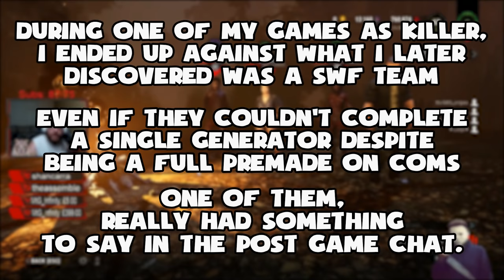Dead by Daylight Streamers -=VS=- my Nurse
A SWF team of multiple Dead by Daylight streamers, each of them with several hours of game time, facing me as I play as the Nurse.
During the video both/multiple perspectives will be shown consecutively along with the audio from that game.
The match occurred some days ago and I wasn't aware of who I was facing until the end of the game.
In this rare occasion the streamer had the voice of their teammates free to be listened by the viewers, so the audio of the other survivors come from there. Unfortunately, I couldn't remove the annoying background music they were listening to, so you'll probably hear some noise too when they talk.

► Remember to turn notifications on! I ulpoad very rarely so I won't spam you with notifications, I promise, tyty ❤️

* It should be obvious, but just to be clear, the video is meant to be funny and there is no malicious intention behind it. Streamers perspectives come from public broadcasts of mtg_snipes and juggernaut2311 on Twitch. Both of them are aware of this video and fine with the usage of the clips shown in the video.

* It should also be specified that the audio in the video that comes from the streamer POV, comes from a public broadcast on Twitch and that all of it was accessible for anyone to listen. None of this audio comes from private conversations. Here's the clips source: